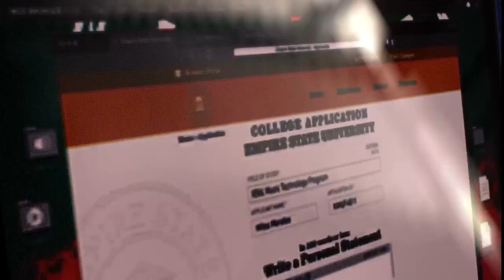Spiderman V/s Kraven |Spiderman 2 Gameplay PS5| Hindi Part II